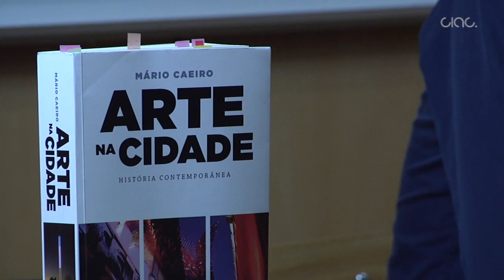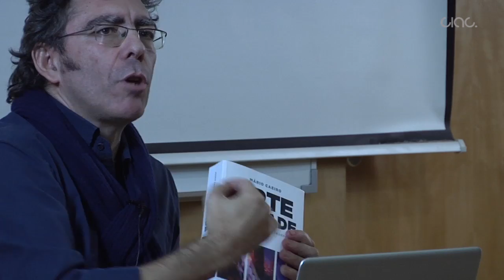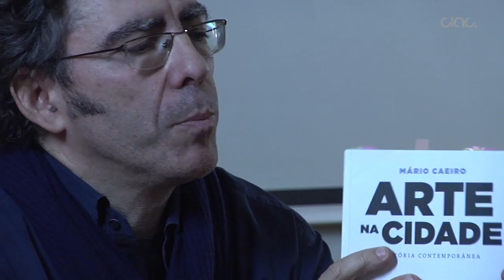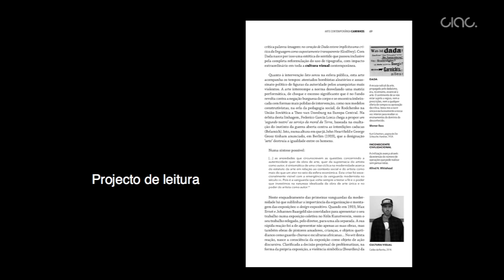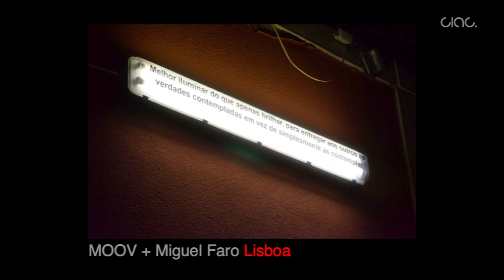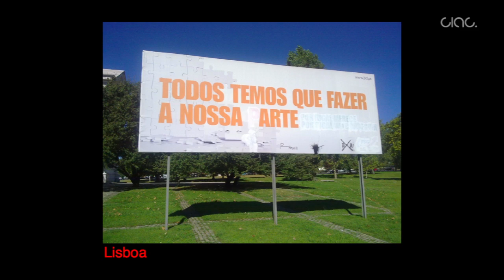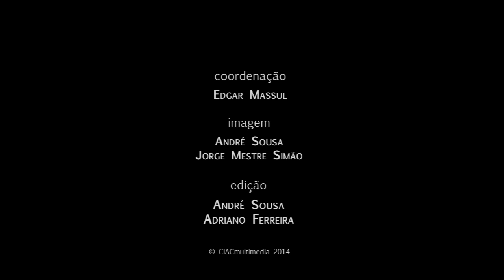Ciclo das Artes Visuais - Mario Caeiro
Mário Caeiro concebe e produz projectos culturais e de espaço público desde 1995.

Comissário de eventos urbanos como Lisboa Capital do Nada [2001], Luzboa Bienal Internacional da Luz [2004 e 2006] e Vicente [anualmente, desde 2011], é desde 2009 o curador e diretor artístico do Festival Bella Skyway, na cidade de Toru-n, na Polónia. O Doutoramento em Artes Visuais e Intermédia pela Universidade Politécnica de Valência, Espanha, culminou um percurso académico que passou por licenciaturas em Design de Comunicação pela Escola Superior de Belas Artes de Lisboa e Estudos Literários Comparados pela Faculdade de Ciências Sociais e Humanas da Universidade Nova de Lisboa; mestrado em Estudos Alemães pela mesma Faculdade e pós-graduação em Design Urbano pelo Faculdade de Belas Artes de Lisboa, Centro Português de Design e Universidade de Barcelona. É docente na Escola Superior de Artes e Design de Caldas da Rainha, cidade onde foi membro fundador da Palavrão – Associação Cultural.

Publicou em 2014 Arte na Cidade – História Contemporânea, pela Temas e Debates/Círculo de Leitores.